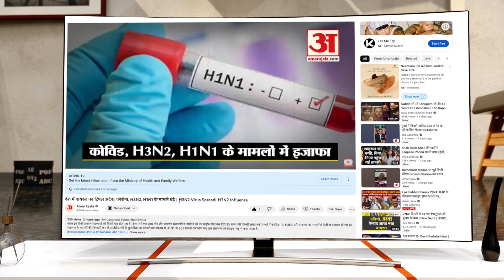Vice President Mimicry: उपराष्ट्रपति की मिमिक्री पर बवाल, राहुल गांधी के पुतले को मारी लात और फिर..